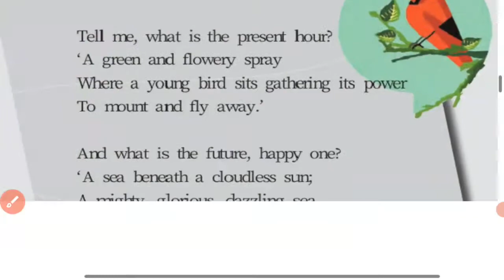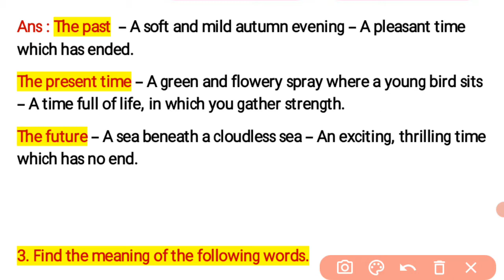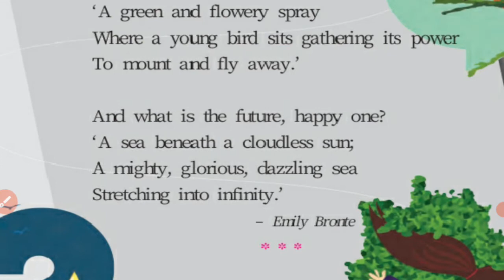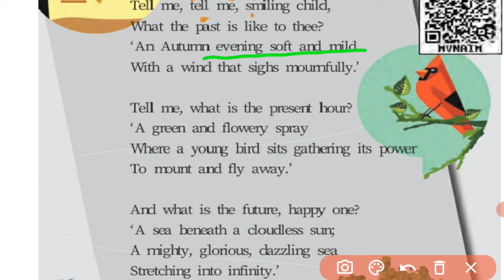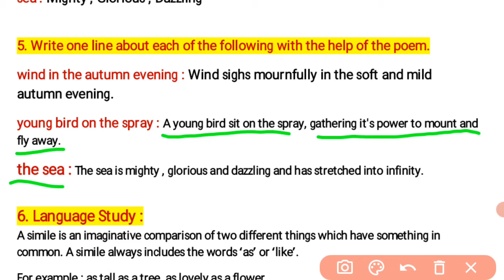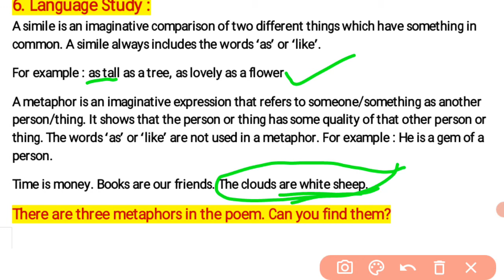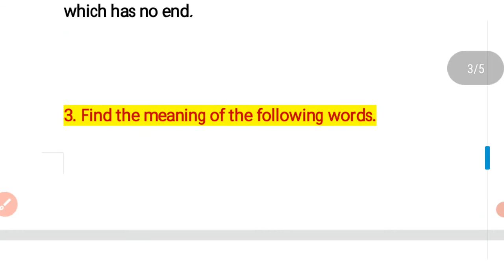Class 7th | English | Lesson 1.1 | Past, Present Future | Exercise Questions Solving | Mh board.